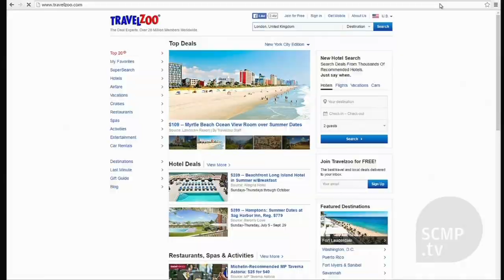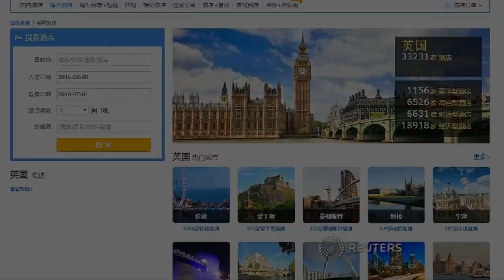UK travel on the cheap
The pound\'s drop after Brexit has American and Chinese travelers searching for bargains to go to Britain. (Photo: AFP)